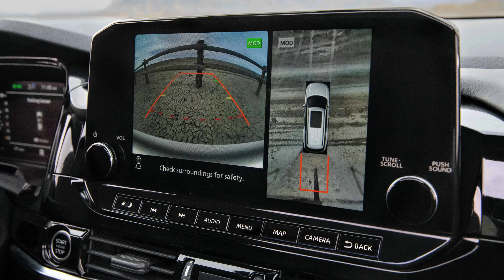2021-2022 NEW Nissan Pathfinder Platinum AWD (North America)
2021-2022 NEW Nissan Pathfinder Platinum AWD (North America)